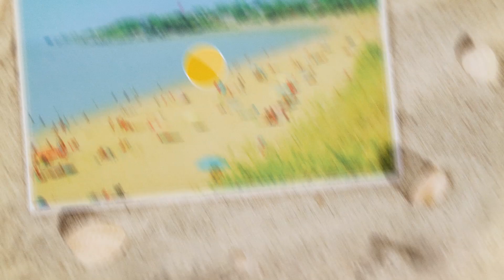France 2 | Hôtel de la plage - saison 2 : L'interview vacances de Sophie-Charlotte Husson